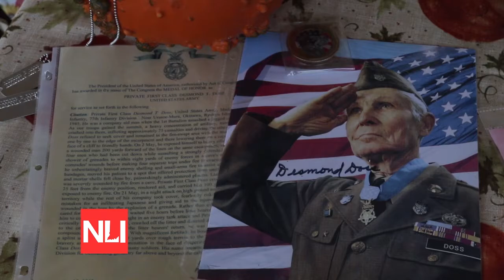Desmond Doss Jr. Visits